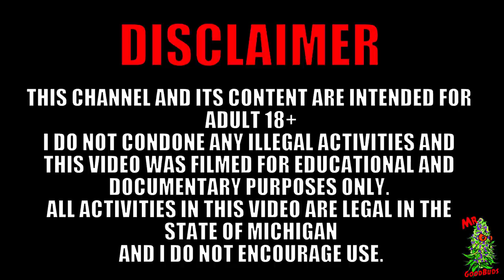The Photo Booth Ep. 4 | OG Kush Flower Weeks 6 & 7 (Checking Trichomes)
Wanna help a brother out, help me continue making these videos sinse YouTube on BS then hit my PayPal.

Or Get The Mr. GoodBuds Merch

Only Patrons Can Attach Files or Links In Discord

Equipment Used:

(The 3x3 Auto Booth)
**3x3 Vivosun Grow Tent**
**4 Inch Vivosun Inline Fan**
**Vivosun Oscillating Clip Fan**

(The 3x2 Closet Grow)
**Vivosun Panda Film**

(The 4x4 Photo Booth)
**4x4 Vivosun Grow Tent**
**Mars Hydro TS3000W**
**6 Inch Vivosun Inline Fan**
**12 Inch Hurricane supreme Wall Fan**

Nutrients Used:

**Old Nutes Used (Roots Organics Master Pack)**
**New Nutes Used (Down To Earth Organic  Slow Release Dry Nutrients)**
*4-4-4 All Purpose Mix*
*4-8-4 Bloom Mix*
(Down to earth offers many single ingredients ass well)
**Recharge By Real Growers**

Other Grow Equipment:

**BlueLab Ph Pen Fully Waterproof**
**Thermopro Hygrometer**
**Wattage Consumption Meter**
**Battery Powered Siphon Pump**
**Trim Bin**